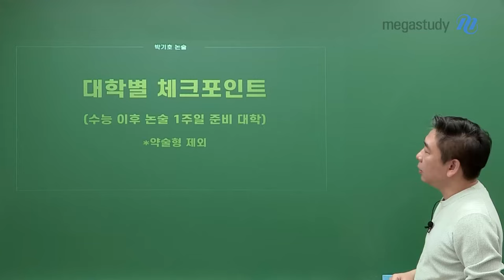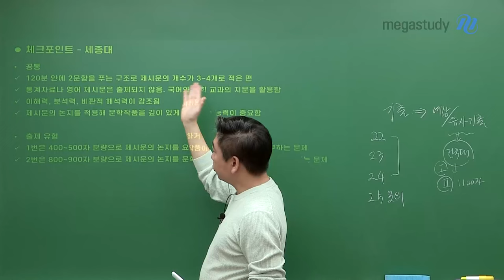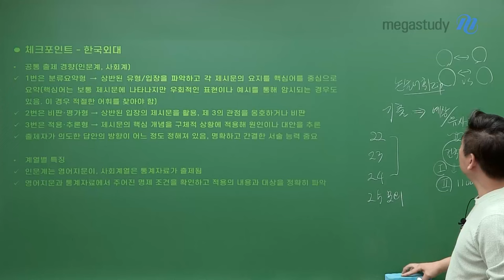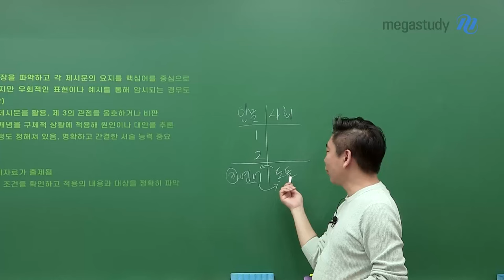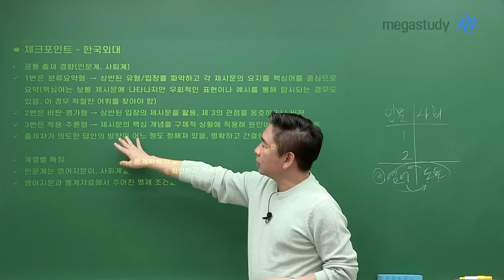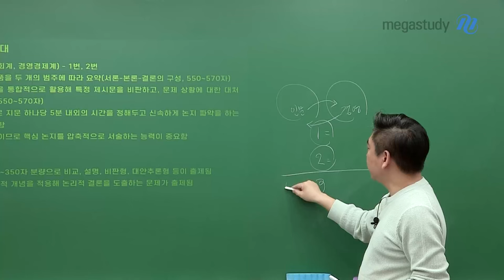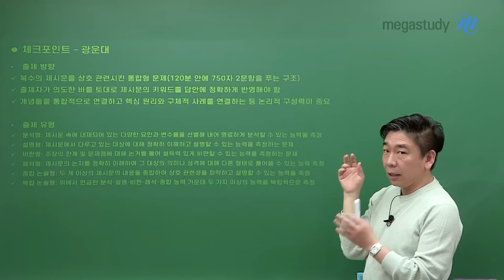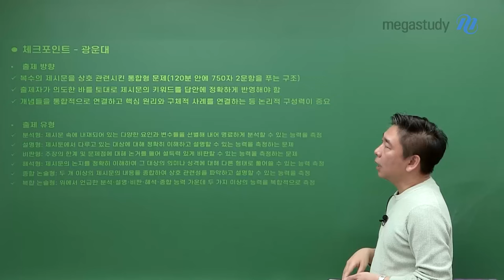[메가스터디] 논술 박기호쌤 - 수능 이후 논술 1주일 대비법 (세종, 외대, 중앙, 한양, 광운대)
수능 이후 논술 1주일 대비법
(세종, 외대, 중앙, 한양, 광운대)

이번 주말에 논술 시험이 시행되는 학교들!
박기호 선생님과 각 대학별 체크포인트를 확인해보고
남은 기간동안 열심히, 효율적으로 준비해보세요🔥

#. 학교별 시험 일정
－세종대: 11/23(토)
－한양대: 11/23(토)
－한국외대: 11/23(토)~11/24(일)
－중앙대: 11/24(일)
－광운대: 11/24(일)